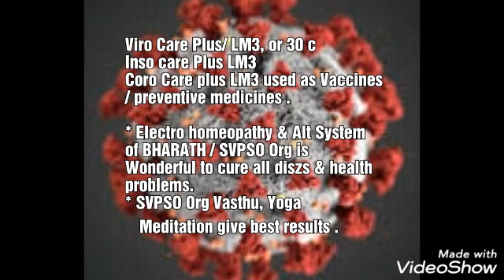Successful Medical System in Covid time too | Successful Vaccines-Preventive Medicines & Treatment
Successful Medical System in Covid time too | Successful Vaccines-Preventive Medicines & Treatment in Electro homeopathy & Alt System / medical, health , Vasthu ,YOG system of SVPSO Org international BHARATH / Hindustan .

✍️ This is for global people awareness . Uploaded by SVPSO international non profit organisation, TS, BHARATH/HINDUSTHAN .

✍️️🌍 For more infn, details, advise, bless, Success, solution for any problem, contact SVPSO international non profit Org, & see

🌍 Org  you tube channels :-

✍️ SVPSO Org
✍️ SVPSO Vasthu Engg
✍️ YOGI SVPSO
✍️ SVPSO Doctors

✍️ Vishnu Gaming/Tech SVPSO
✍️ Hareesh Ramavath SVPSO
✍️ Krishna Chaitanya SVPSO

✍️Org Instagram & Share chat :-

SVPSO Org
SVPSO Org groups members .

🌴🌍 .✍️👍SVPSO Org Services
wings are as follows :-👌

1) S.V. Electro Homeo Care(EH-IS)/Electro
 homeopathy & Alt system ( P & F)- Medical & health Services. SVEHC(EH-IS).
2)S.V. Reserch Inst of EH & Alt system, Pharma, Lab ,& Stores .SVRI Reserch Inst .
3)SV Scientific Pyramid Gruha Vasthu - SVSPGVC .
4)SV Scientific Pyramid Yoga Mediation center. SVSPYMC .
5)Golden life Programme by SVPSO Org.
6)Advise , Bless , Solution of all humans problems.

✍️The SVPSO Org staff (*Dr.Evr Naik , Dr. E.Jyothi ,& teams) have solved/cured thousands of diszs/ health problems (chronic, critical , serious, accidents,
poison cases, & common diszs,etc all
A to Z), & Ppl lives saved .Many chronic, critical cancers , HIV, HBS Ag,etc all well controlled, & early stages cancer symptoms ,etc easily cured (*ulcer cum Cancer symptoms , gangrene cum Cancer symptoms ,etc many . Even critical, last stage cancer, liver cirrhosis, HBS AG,etc patients also lead quality & happy life for many years !

✍️Sri Dr. Evr Naik YOGI formula medcns, & treatment way,etc cured all kings of Ppl Diszs, health problems wonderfully !

✍️Thousands of Gruha Vasthu problems solved ,& houses made fit for dwelling .
✍️Many Anmls & birds Diszs cured & lives saved .
✍️Yoga meditation training given to lakhs of people all over the World through various branches/members/centers,& on line trainings, TV programs,etc.
✍️Many general, common, family problems are solved . The Ppl are leading happy , healthy , peaceful , golden
& wonderful life !